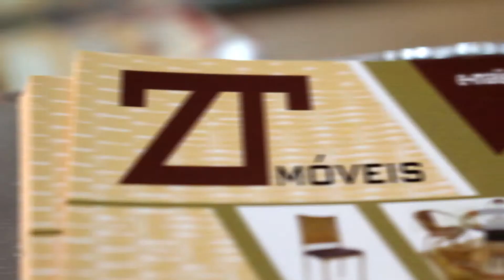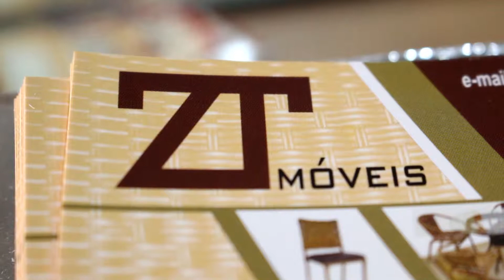ZT MOVEIS - Marília